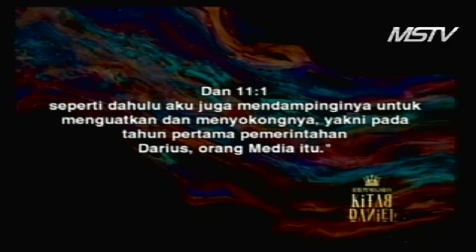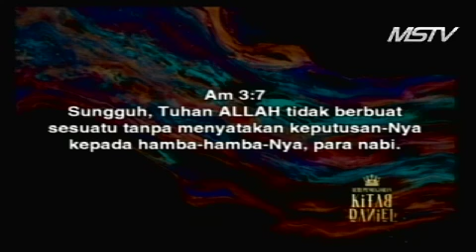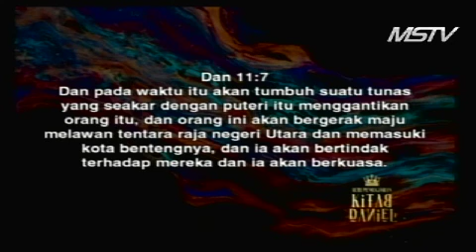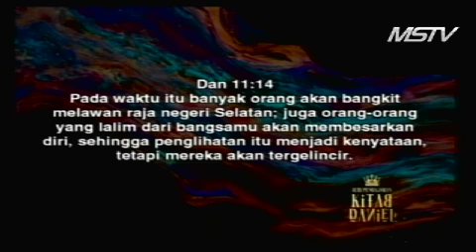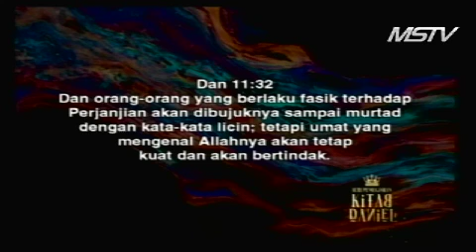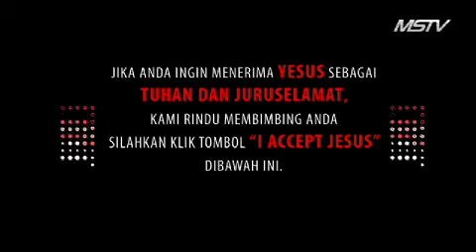Mawar Sharon Record Service 3 - October 29, 2017